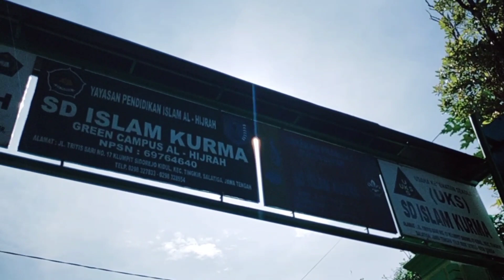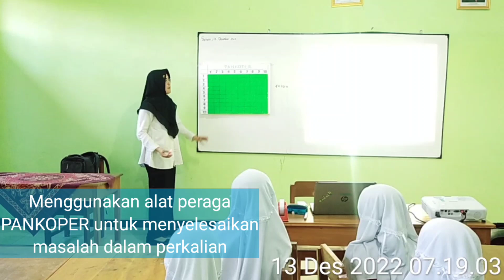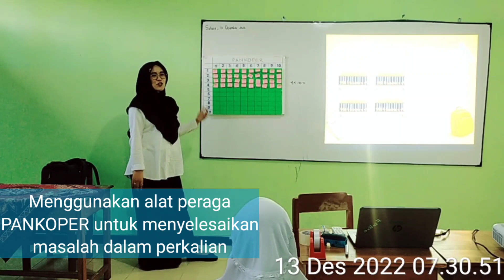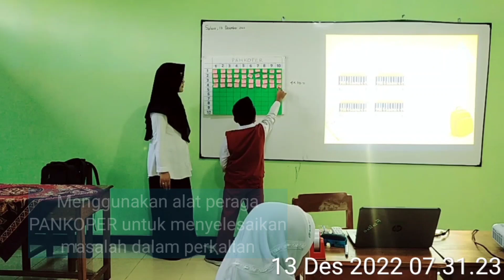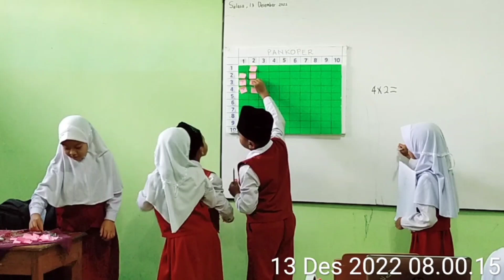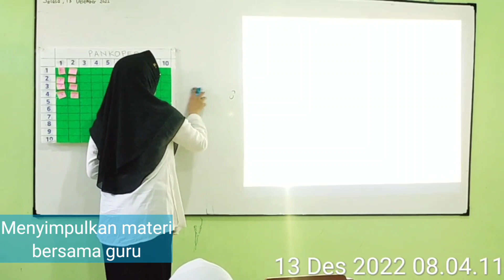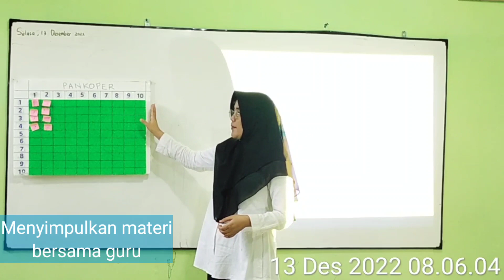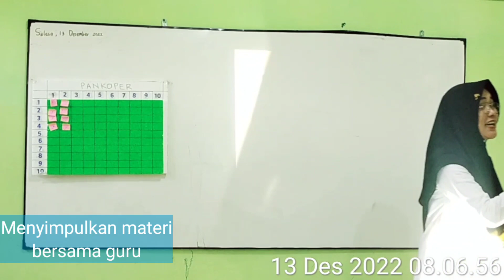Video UKIN (Uji Kinerja) PPG Daljab Kategori 2_PGSD_Rina Atik Wahyuni_NIM:X9022081823 UNS